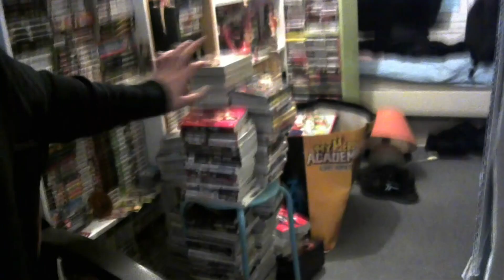Le Retour De Dragmare !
bonjour a tous ! et oui j'ai eu le droit malgrer moi de perdre ma chaine ;-; du coup je refais une chaine ! n'hésiter pas a partager je n'aime pas trop faire sa mais la j'aimerais bien pouvoir revoir les abonner xd